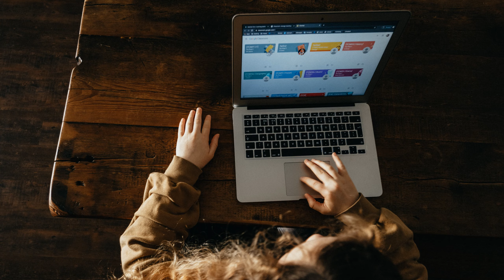LUIS | Luis name meaning | Boy Name Meaning | Famous warrior (2023)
The name Luis is the Spanish form of Ludwig, which is an ancient Frankish-Germanic name meaning "fame" and "war". The French version of the name is Louis, which became popular among royal households and nobility in the Middle Ages. The name Louis dates back to the 8th century, starting with Louis I, the son of Charlemagne. Many Kings of France named Louis followed, including Louis XIV, whose reign coincided with the height of French power and prosperity in Europe. The name Louis has variations in different languages, including Aloysius, Ludwig, Luigi, Luis, Ludvig, and Lewis. The Spanish spelling, Luis, is a popular name in Chile, Spain, and the United States. People with the name Luis are described as having a number seven personality, which is mystical, spiritual, artistic, and scientific-minded. The name Luis became popular in the United States along with the growing Hispanic-American population and achieved Top 100 status in 1980. It is currently one of the top Spanish-specific names used among Hispanic-Americans.